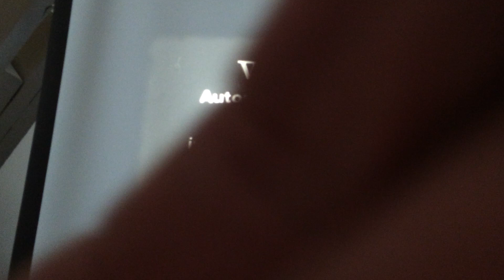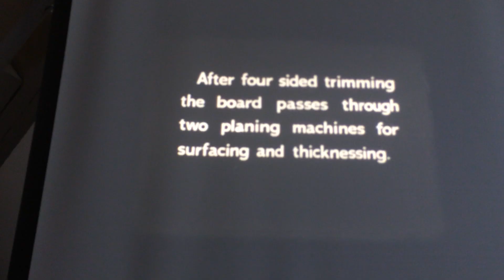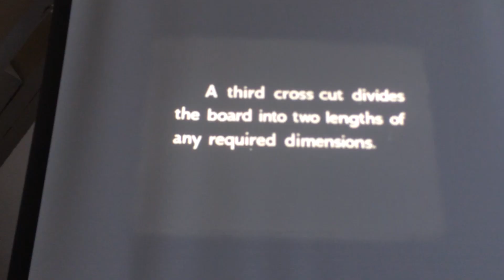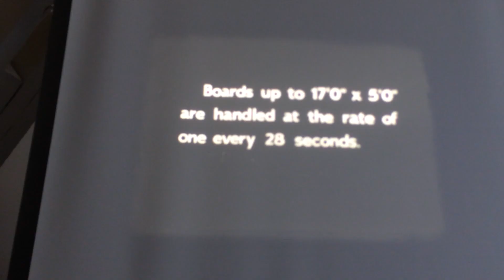wadkin automated hexam